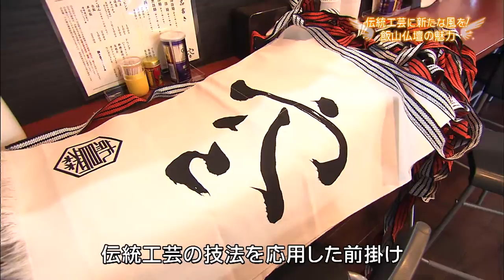まちの翼 信州きらり人 #40 鷲森秀樹さん